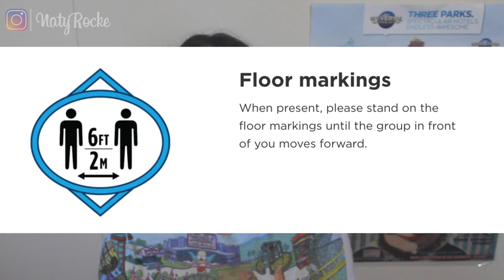CONFIRMED CityWalk Reopening Date | Universal Studios | Orlando News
IT'S OFFICIAL! CityWalk is reopening aka the start of of the reopening of the Universal Orlando Resort!
Special Thanks to our tipsters Marissa and DJKhal and our guest Tiffany!

Today we talk about:
-CityWalk Official Re/Soft Opening date
-Limited Hours
-Open Restaurants, Shops & Entertainment Venues
-Safety Precautions
-The Potential for the Park to Reopen

👁‍🗨62